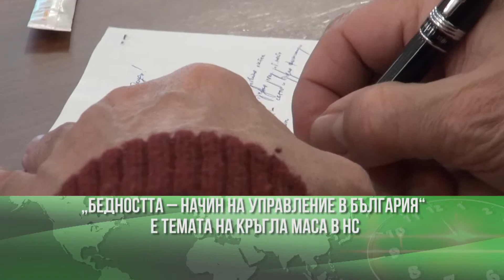„Бедността – начин на управление в България“ е темата на кръгла маса в НС